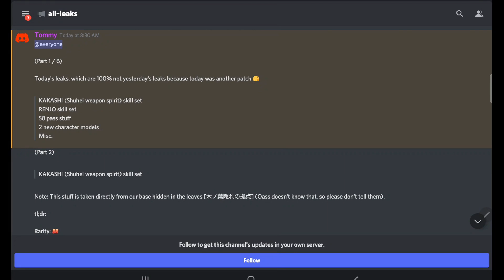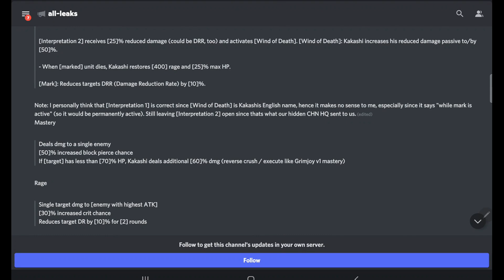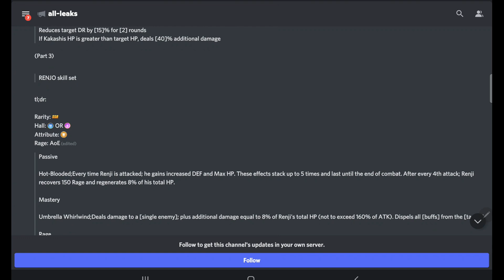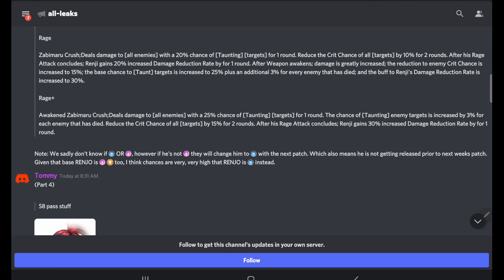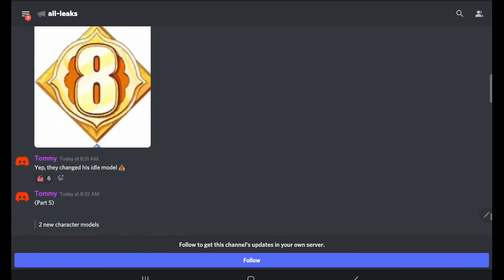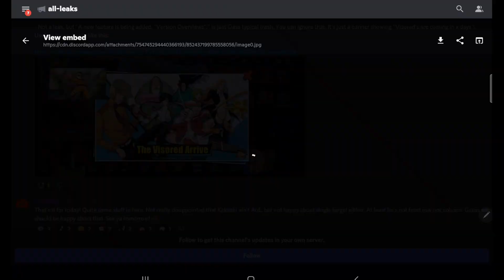More Leaks New Squad Boss 2-3 Weeks Out Renji S8 & New Zanpakuto Manifestation Bleach Immortal Soul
Update 06/11/2021

All spoken videos are captioned in a minimum of 10 languages.  If you don't see yours, comment or dm to request your language.